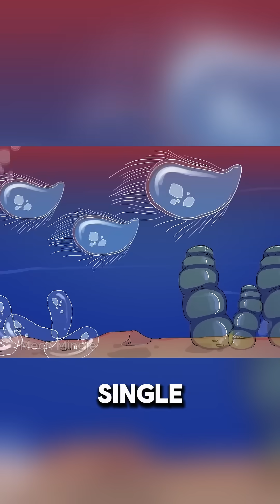How Did Life Begin on Earth?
How did life begin on Earth? About 4.5 billion years ago, countless rocks collided and fused to form our planet. Initially, Earth was an incredibly hot place, covered in lava, and bombarded daily by asteroids. After a billion years, the Earth cooled, leaving it covered in water with an atmosphere devoid of oxygen. In a miraculous turn of events, small single-celled organisms emerged in the ocean's depths and began producing oxygen. Over the next 3 billion years, these organisms evolved and diversified, while the Earth's crust started to break into pieces. About 100 million years later, a catastrophic event wiped out 95% of the species. Forty million years after that, the ice receded, and trees began to flourish, producing more oxygen and allowing aquatic organisms to venture onto land. Eventually, all continents merged into a supercontinent called Pangea, leading to widespread drought and the extinction of many land animals. However, a resilient lizard named Amniote survived and evolved into the mammals, reptiles, and birds we see today.